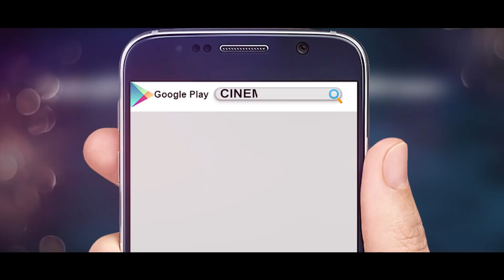Vanwala | Short Film | Ariyan Ahmed & Shekh Merazul Islam | Red Aurora Entertainment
Short Film: Vanwala
Director: Wamik Hossain
Star Cast: Ariyan Ahmed & Shekh Merazul Islam
Script: Ariyan Ahmed
DOP: Kishor Mahmud
Produce By Red Aurora Entertainment